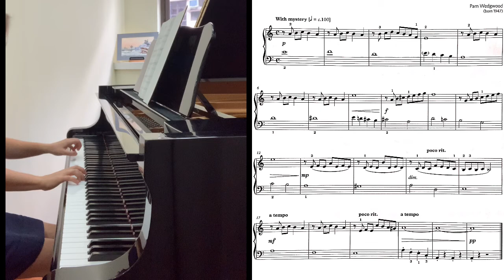ABRSM 2021-2022, Piano Grade 1: C3- Pam Wedgwood, THE DETECTIVE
The Detective by Pam Wedgwood, no. 6 from Up-Grade! Piano Grades 1-2
Recorded by Natalia Tokar at the Russian Sound Music Academy in Hong Kong